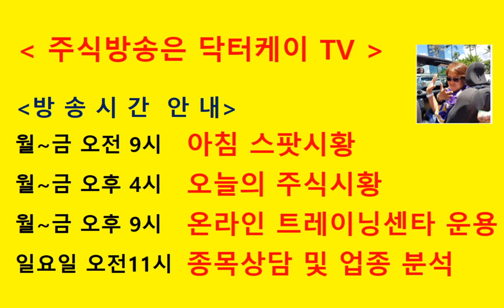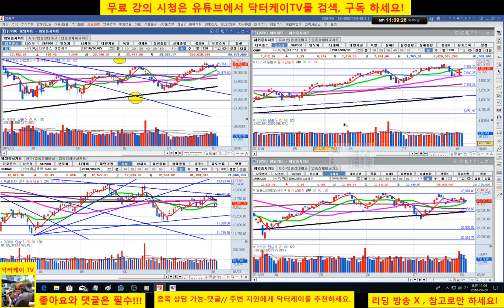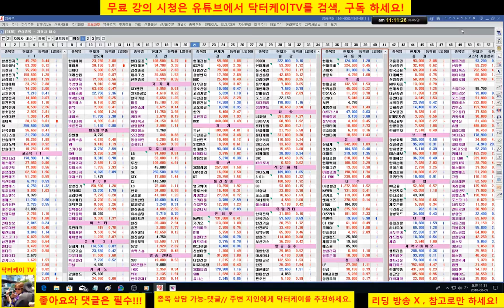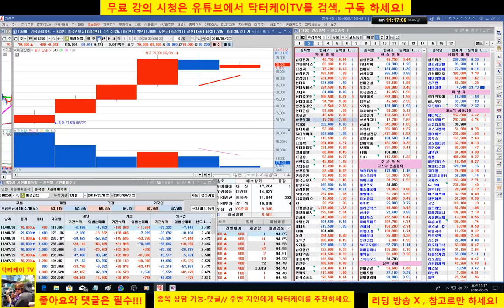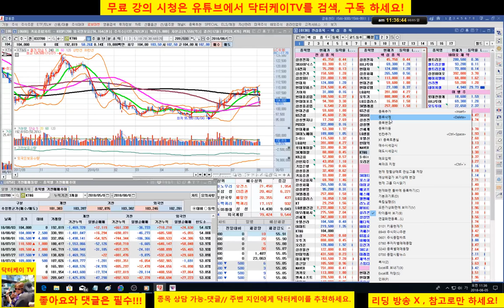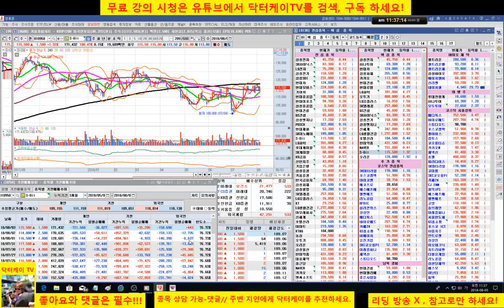= 닥터케이 TV =종목 분석방송 1부/180805/삼성엔지니어링,애경산업,코스피 업종대표주 분석 - 남북 경협, 통신주 강세/주식으로 1억만들기/직장인과 주식초보를 위한 주식방송